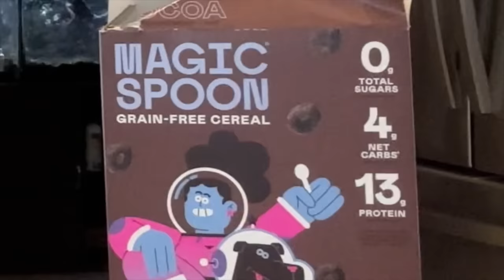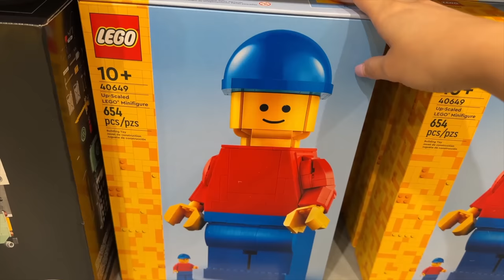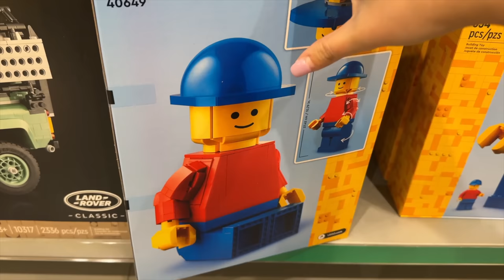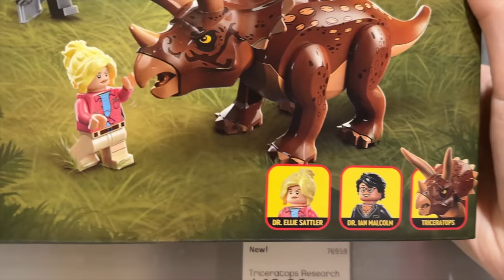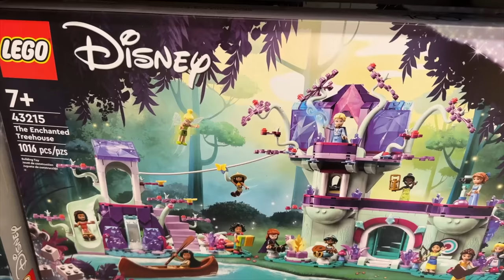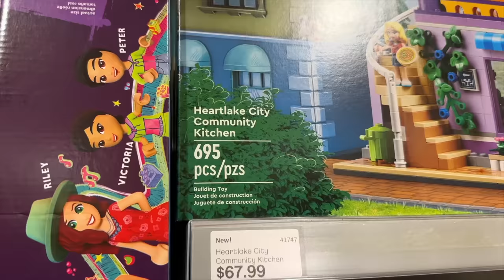LEGO STORE 2X VIP SHOPPING!! ...i’ve been keeping secrets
I'm trying to be better with spending this year, which is why I patiently waited for 2X VIP to roll around before buying some new sets 😇 I had an awesome time at the LEGO Store! And so excited to finally tell you all about some exciting news in the Saurus household...